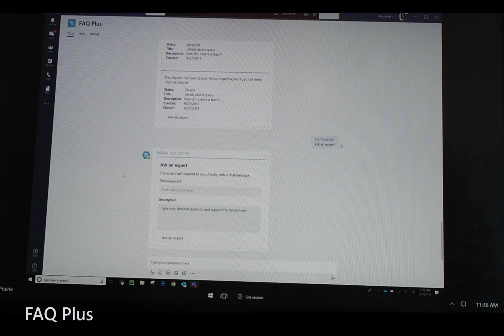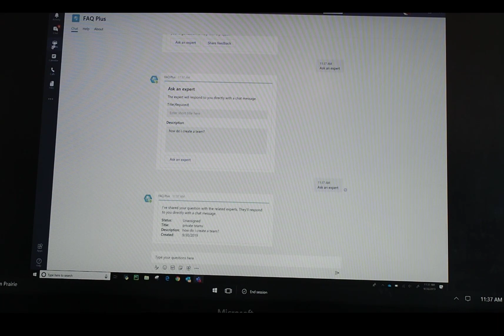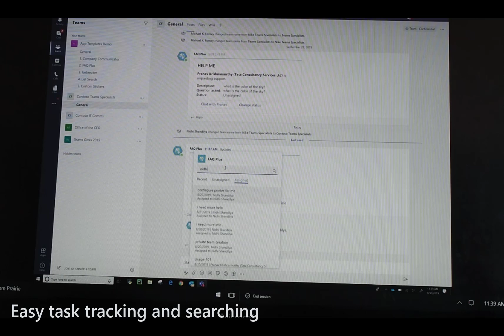App Templates for Microsoft Teams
Hear from Nidhi Shandilya, Microsoft Teams Senior Program Manager, who is the mastermind behind App Templates in Teams. App templates are production-ready apps for Microsoft Teams that are community driven, open-source, and available on GitHub.